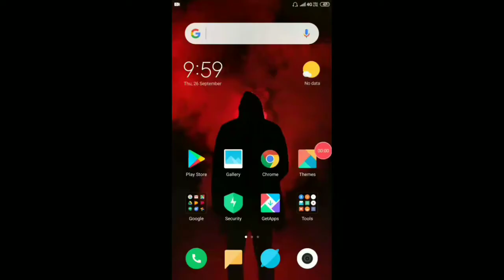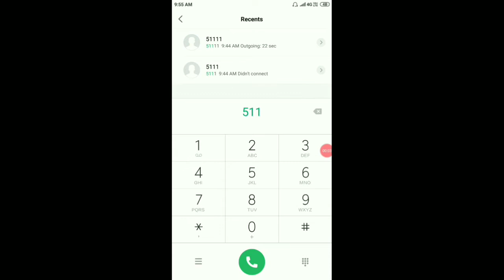airtel free 80GB 4G data offers 2019 || airtel free internet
Dosto aaj hum baat karenge es video mai ki airtel mai free internet kaise chalaye kis code se kis ussd code se aap free data paaye

1)airtel free data
2)airtel data
3)airtel free data kaise paaye
4)airtel mai free net kaise chalaye
5)airtel data officers
6) kis code se free data paye
7)How to use free internet in airtel